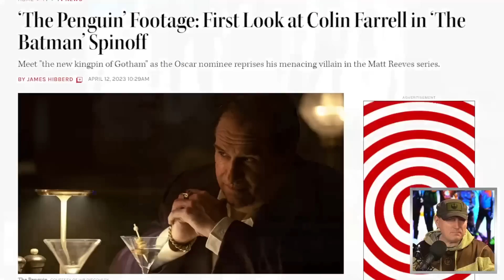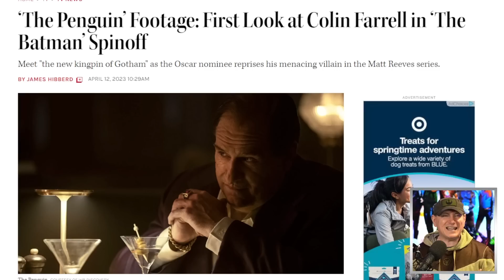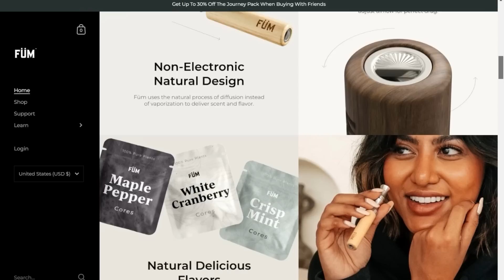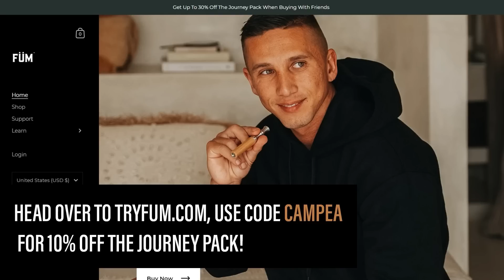WB Drops First Penguin Teaser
Füm | Quit Smoking & Vaping Naturally

The Penguin (TV Mini Series) - It follows the transformation of Oswald Cobblepot from a disfigured nobody to a noted Gotham gangster.

Mic pre-amps

Streaming Software
Wirecast Pro